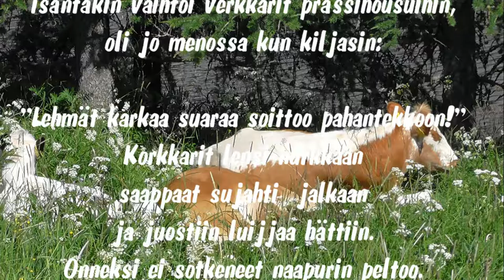9A - Juhannusaaton lehmämaratooni - Irja Laiho